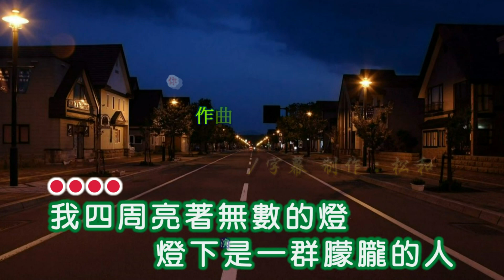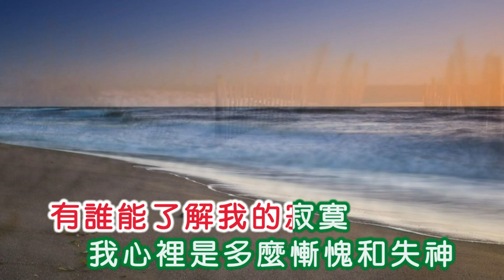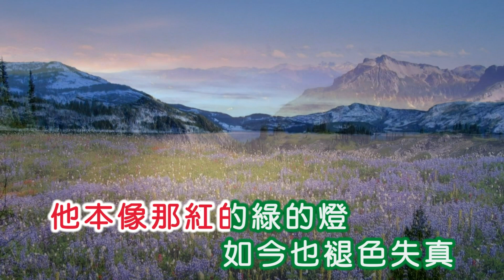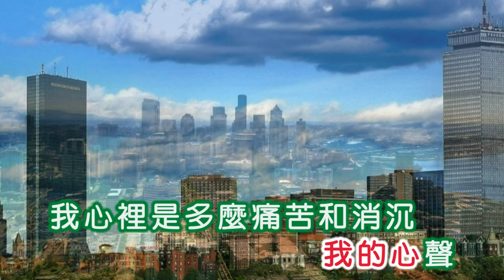潘秀瓊 ~ 你我他